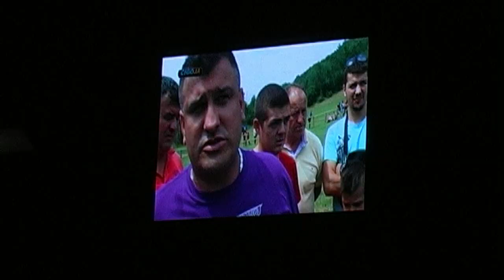LED REKLAME MRKONJIC GRAD 2018 KORIDE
Dokumentarni sadržaj:  Led reklame u Mrkonjić Gradu
Mjesto: Mrkonjić Grad
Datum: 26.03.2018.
Snimio: Miroslav Čigoja